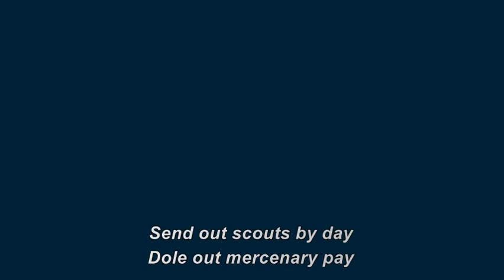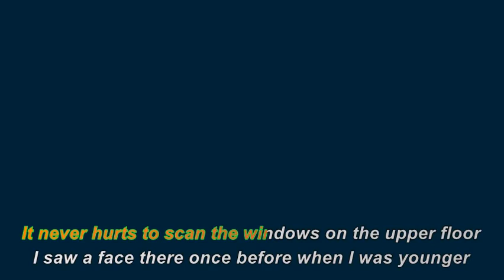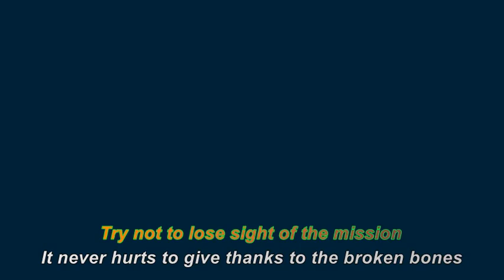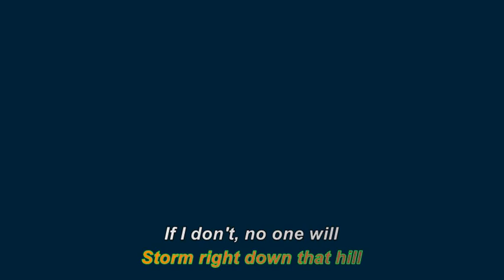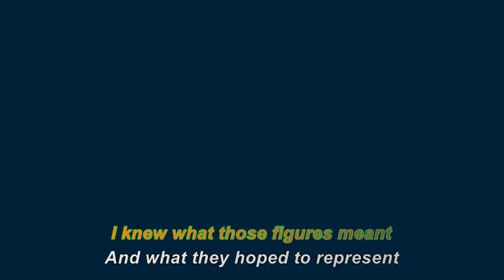THE MOUNTAIN GOATS - YOUNGER (KARAOKE VERSION) [aph k]